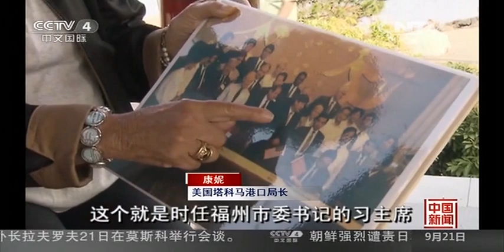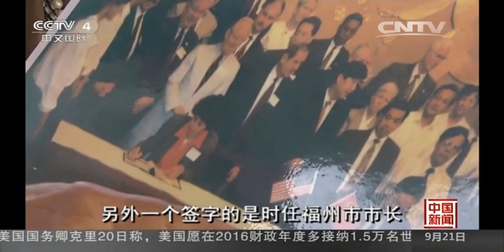習近平主席即將訪美 塔科馬市的中式建築“福州亭”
更多視頻請關注習近平主席訪問美國播放列表